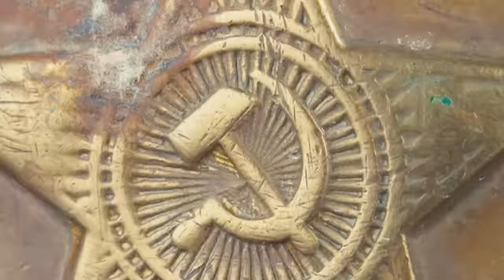Do you love Israel and the Jewish People?